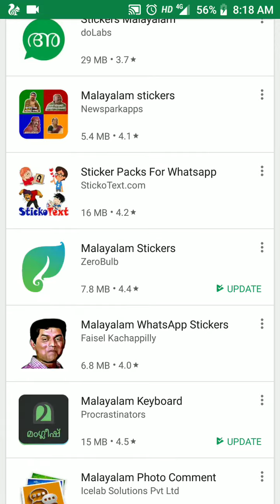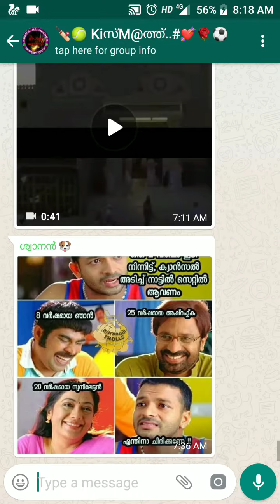Watsapp sticker's എങ്ങനെ ലഭിക്കും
Watsapp beta :-